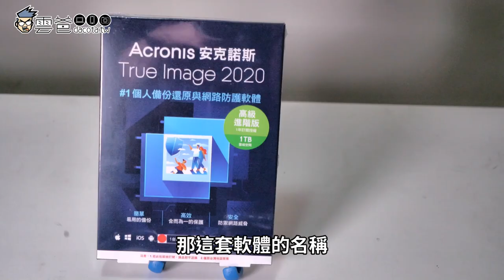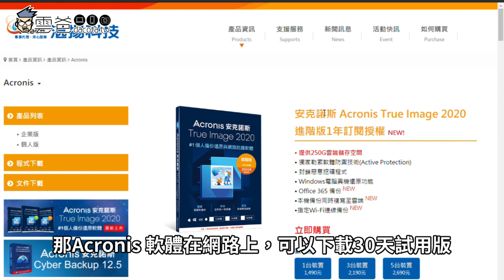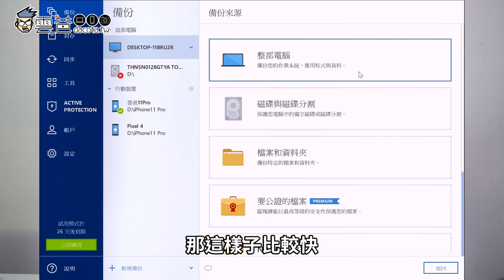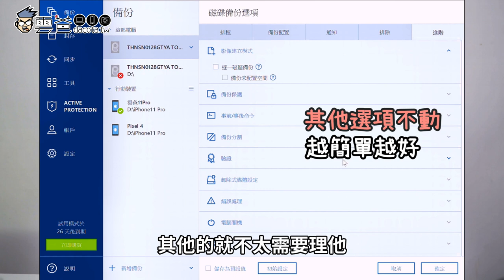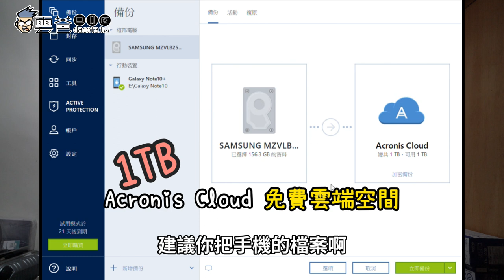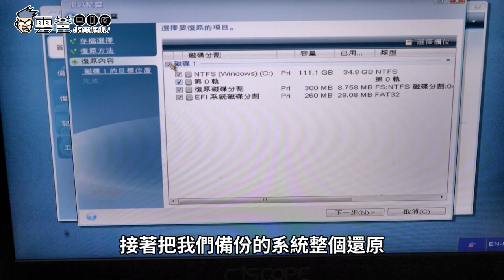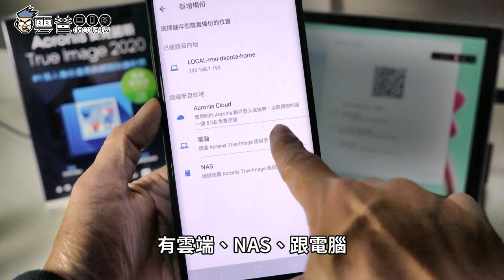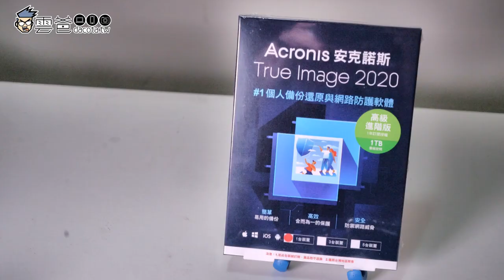不怕Google雲端硬碟空間滿! 電腦掛掉也不怕~教你用安克諾斯Acronis True Image 2020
雖然這是業配，但其實我自己用Acronis 超過十年，堪稱PC界最強備份軟體，而到了今天Acronis 功能更多，甚至連手機資料都能備份，功能真的很強，而且很簡單

✅提供Acronis雲端儲存空間
✅獨家勒索軟體防禦技術(Active Protection)
✅封鎖惡意挖礦程式
✅Windows電腦異機還原、磁碟對拷、全機備份
✅Office 365 備份
✅本機備份同時複寫至雲端
✅手機Wi-Fi連線備份

這次我想要大家幫我衝刺一下Youtube頻道，所以規則如下
✅標題打上 不怕Google雲端硬碟空間滿! 電腦掛掉也不怕~ 地表最強備份軟體 Acronis Ture Image 2020

3. YT影片下留言 :你最喜歡Acronis 的什麼功能
4. 完成以上動作後，截圖貼到FB下方讓我確認

預計將於4/5抽出10名得獎者，並由廠商直接給你價值1490的Acronis 2020 標準版序號，敬請期待

3C 部落格，每天給你最新資訊，每日更新